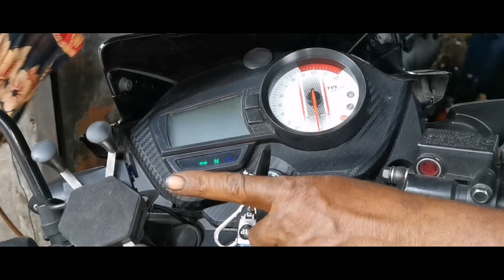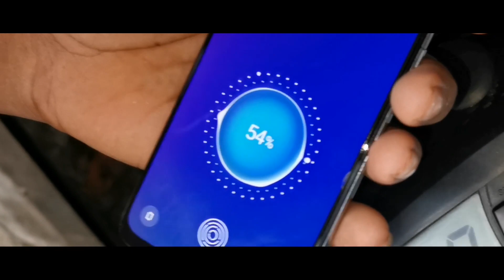কিভাবে বাইকে মোবাইল চার্জার ইন্সটল করবেন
BD POTOL DA_ I am opening up YouTube channel for you. I am trying to show you my regular work by doing videos that are trying to give you tips on motorcycles. My work or work is to repair the motorcycle and vulcanize the tire tube, try to show them through the video. I'm so sorry to have you run your daily car, through the mistakes you make You can learn that you all will be with us